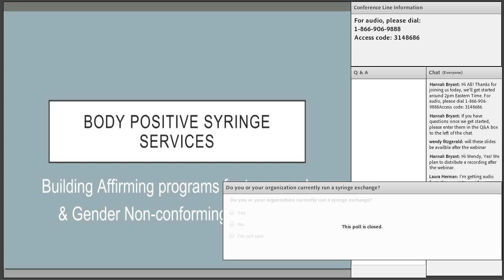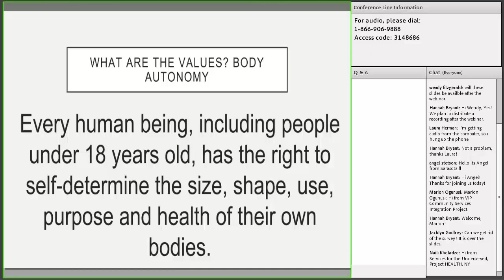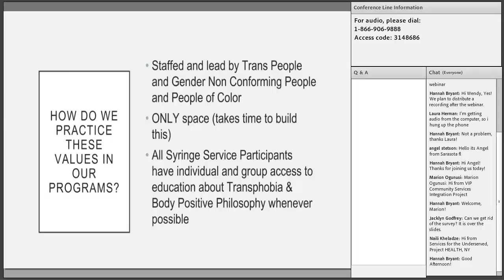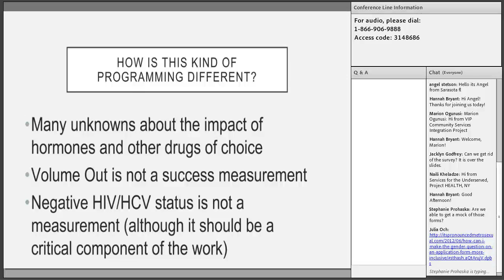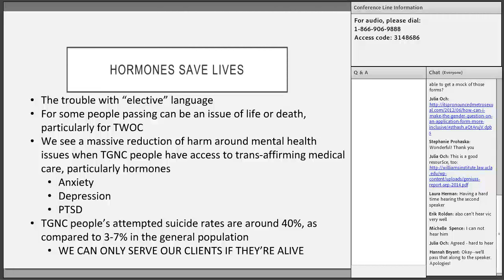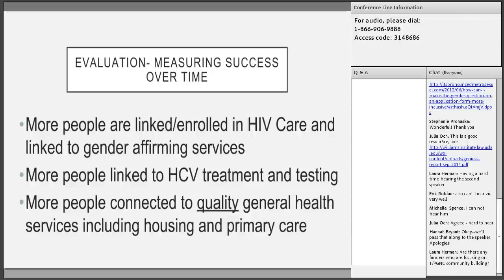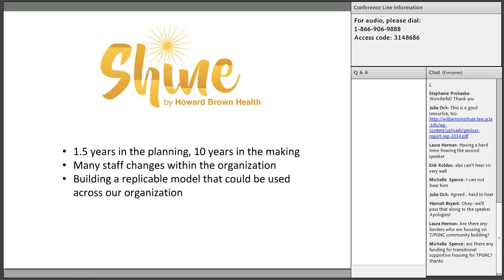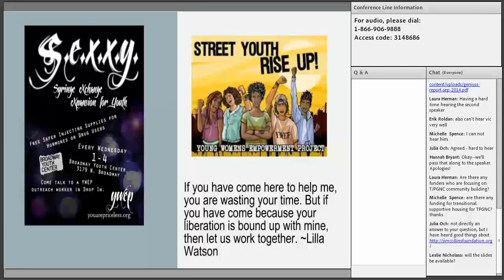Body Positive Syringe Exchange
This webinar overviews how to build affirming and body positive syringe services programs for Transgender and Gender Non-Conforming people. Panelists discuss how to successfully reach and serve Transgender and Gender Non-Conforming people, what supplies to stock, and key messages to use. Featuring two case studies - one small independent syringe services program and one housed within an already existing, larger organization - there is something for everyone to learn on this webinar!